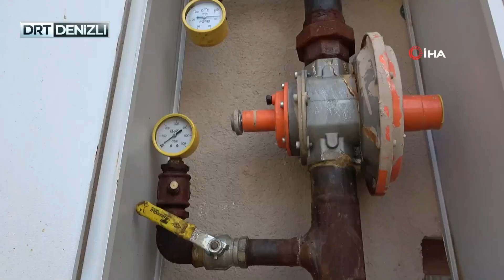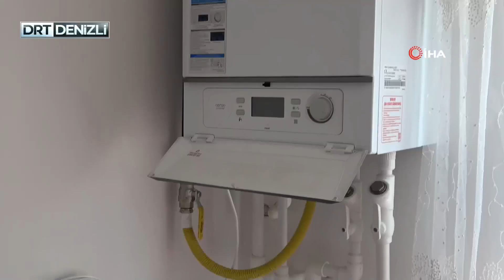Denizli’de 700 aile doğalgazsız kaldı